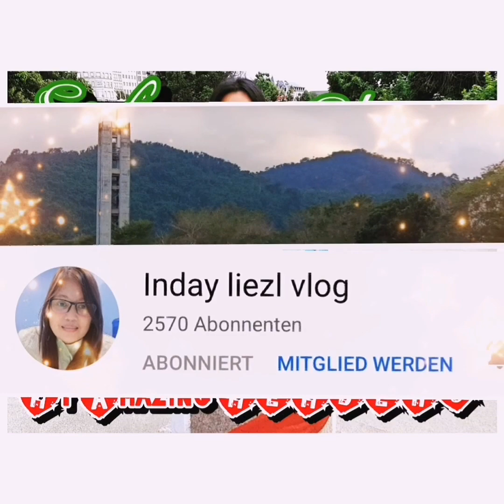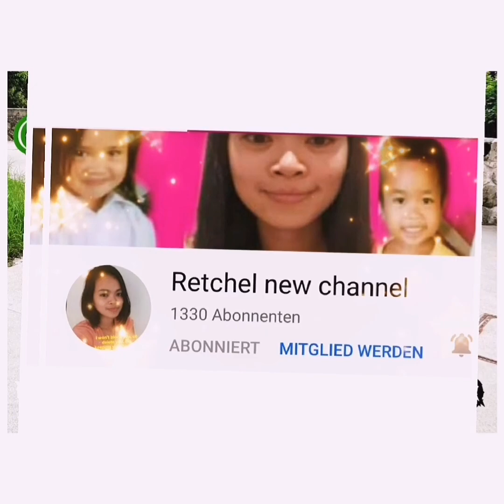SAMSUNG Galaxy Z Flip 3 5G|| Unboxing Samsung Flip 3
Impeccably designed. Finely crafted. Perfectly presented. The latest collaboration with Thom Browne combines his iconic designs with 5G innovation across the Galaxy Z Flip3, Watch4, Buds2 and S Pen

Pro for the ultimate limited-edition collection.
A full-sized smartphone that folds to fit small-sized pockets. Folded, Galaxy Z Flip3 5G measures 4.2 inches, fitting even in those "it has pockets!" outfits with room to spare.

Big things happen, even on the small screen.
Check messages, take photos, play music and so much more, all without opening your phone. The 1.9-inch Cover Screen displays notifications and lets you intuitively interact with them.5 Pick your favorite display options for easy access. Then make it your own with different styles and colors.

Experience another level of responsiveness
Get ready for silky smooth scrolling, swiping, dragging and dropping on a glorious 6.7-inch screen. It's all thanks to an adaptive 120Hz display that refreshes content on your screen blink-and-you-missed-it fast. And with a Dynamic AMOLED 2X display, you can expect nothing less than a stunning visual experience.

The Cover Screen has selfies covered
No time to unfold? Take selfies with the dual Rear Camera — the Cover Screen will give you a preview. Just hit the volume button on the side to trigger the shutter.

Set it down and smile
Flex mode takes the hard work out of capturing amazing photos and videos. All you have to do is adjust the angle and step back for hands-free selfies, a range of stunning Single Take moments or even a mesmerizing Night Hyperlapse shot.
Make shaky videos a style choice. Set Galaxy Z Flip3 5G down on a flat surface, and Flex mode holds the angle to stabilize the camera. Perfect for nailing those dazzling Night Hyperlapse videos.

Double up on doing
Split your screen in two and multitask like a pro. You can catch up on your YouTube playlist and text your friend — then send off a stunning selfie and watch the reactions roll in.

Of course do consider supporting and connecting with my Amazing Members as well thanks...